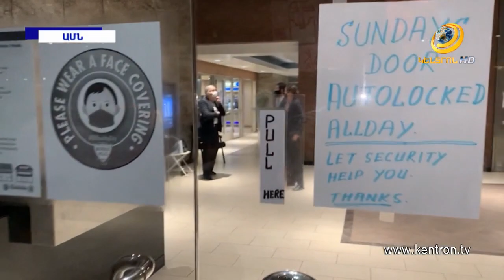Արցախի դրոշը՝ Թուրքիայի հյուպատոսության վրա.100 հազարավոր ամերիկահայեր բողոքի հզոր ակցիա են արել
Ամբողջ աշխարհը պետք է ճանաչի Արցախի անկախությունը. այս և մի քանի այլ պահանջներով հուժկու երթ, միաժամանակ հզոր հանրահավաք է անցկացվել Լոս Անջելեսում՝ Թուրքիայի հյուպատոսության շենքի մոտ։ Հաղթանակի համար մեկնարկած արշավը տևել է մինչև երեկո: Մի խումբ ամերիկացի բարձրաստիճան պաշտոնյաներ իրենց աջակցությունն են հայտնել հայ ժողովրդին: «Արցախը կանգուն է՝ չնայած ձեր վայրագություններին»,- Էրդողանին և Ալիևին դիմելով՝ հայտարարել է ազդեցիկ կոնգրեսական Ադամ Շիֆը: Հավաքի ժամանակ Թուրքիայի հյուպատոսության շենքի վրա ծածանվել է Արցախի դրոշը՝ «Խաղաղություն Հայաստանի համար» գրությամբ։